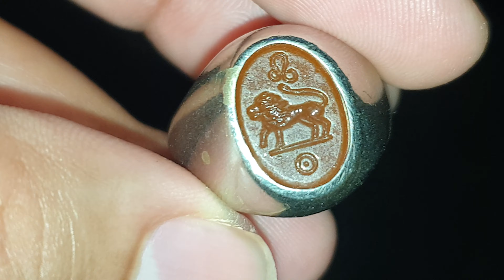Yamani Agate Old Aqeeq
Real or Synthetic (Fake) Marjaan